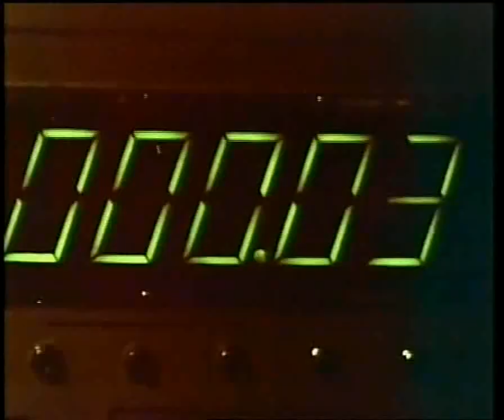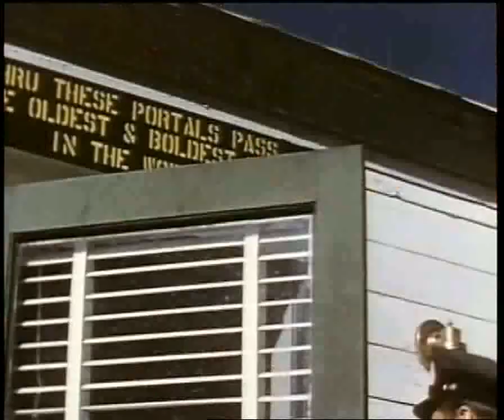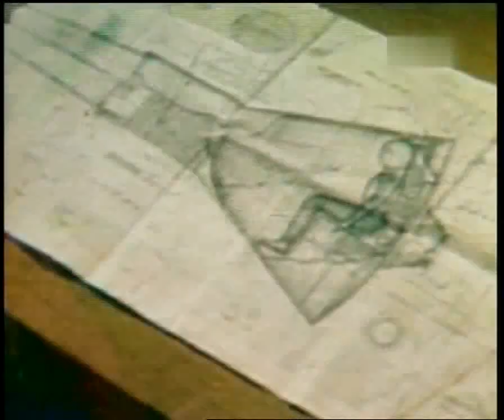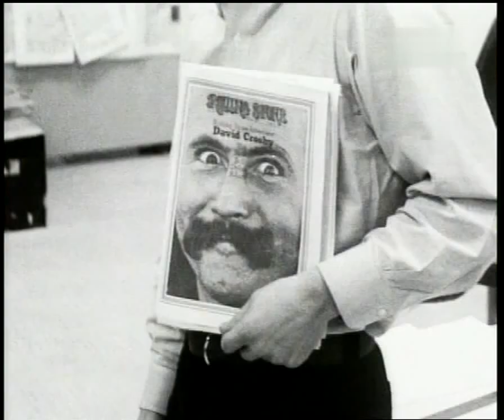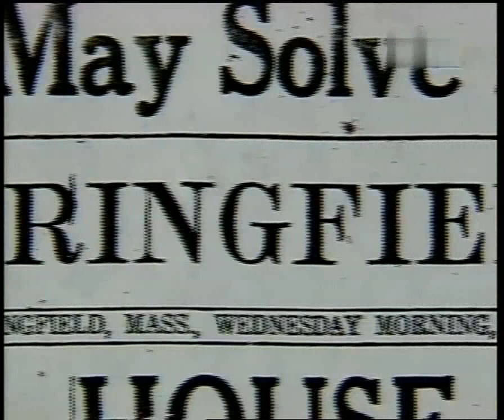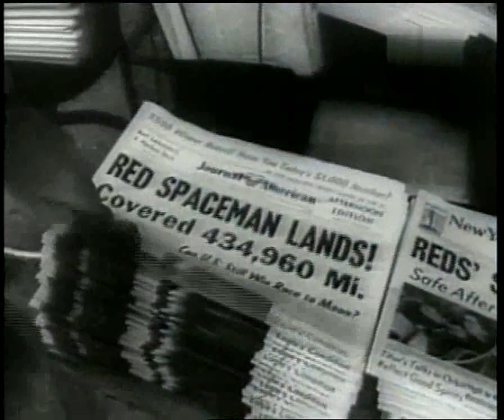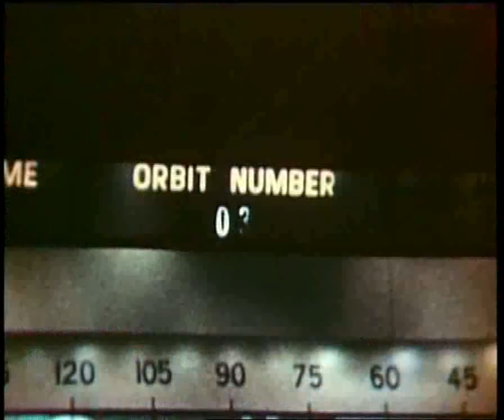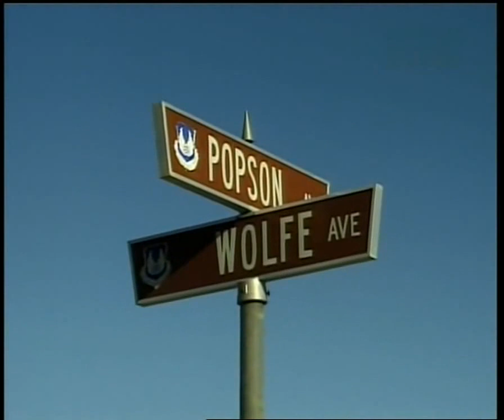The right stuff - La stoffa giusta- US AIR FORCE - Nasa Mercury 7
Dal libro di Tom Wolfe un sguardo sul mondo dei piloti collaudatori US Air Force e Mercury 7